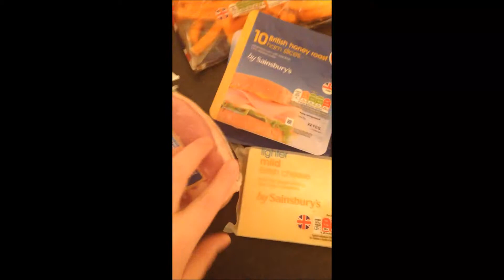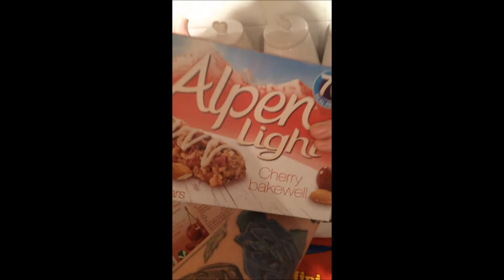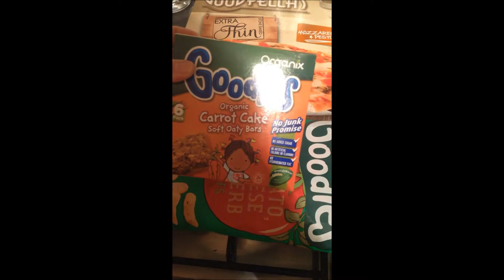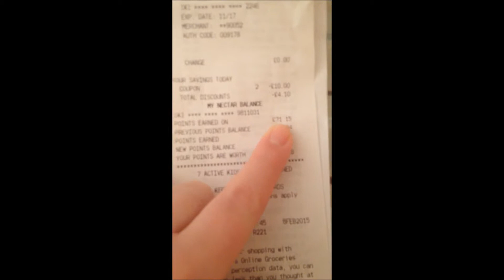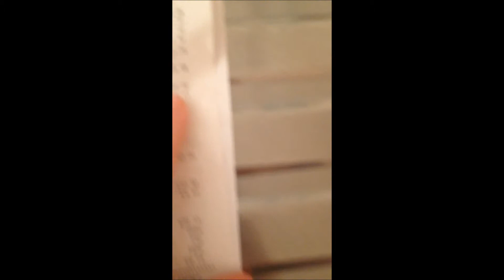Sainsbury's Grocery Haul | Lucie&Dylan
Hi everyone